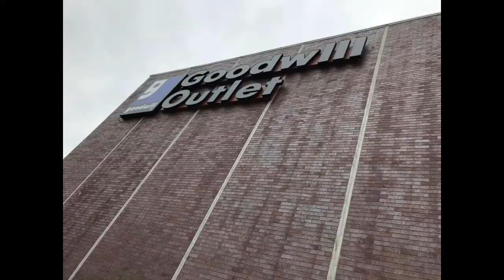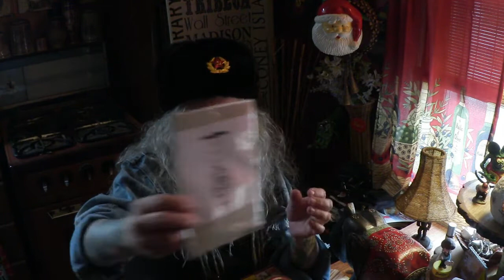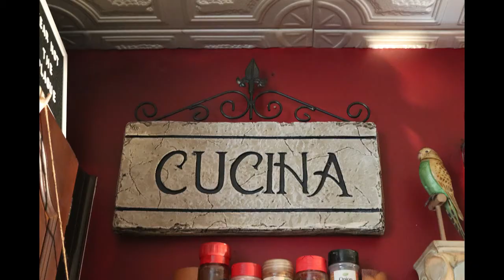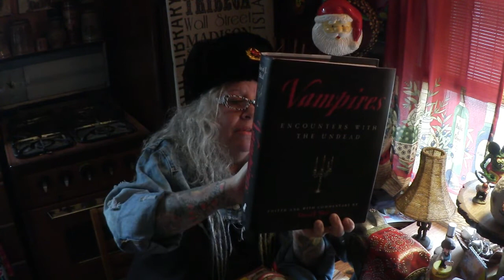Last Day of Vacation with Tink Thrift and Cooking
Very fun thrift day and we make a fabulous and easy recipe!